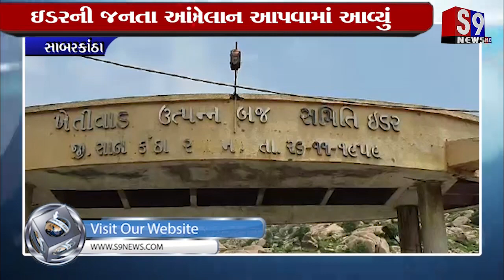સાબરકાંઠા : ઇડરની જનતા આંદોલનના માર્ગે વળી